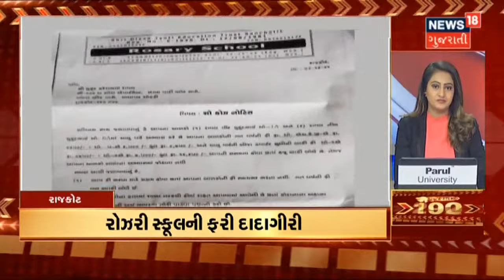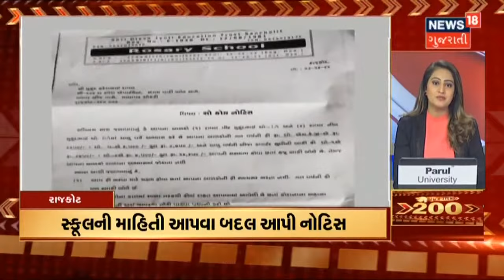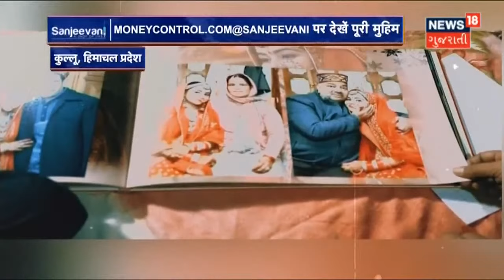સરકારી Medical College ના નિવાસી Doctors ની હડતાળ | News18 Gujarati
સરકારી Medical College ના નિવાસી Doctors ની હડતાળ. B.J.Medical College પર Doctors નો દેખાડો. Surat Civil અને સ્મીમેર Hospital ના Doctors ની હડતાળ.Vadodara Civil Hospital ના Doctors પણ ઉતર્યા હડતાળ પર.PG વિધાર્થીઓને સહાયક તરીકે કામ ન સોંપતા તેમજ ભારણ વધતા Juniors Doctors ની હડતાળ.